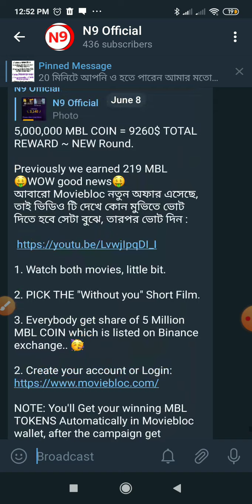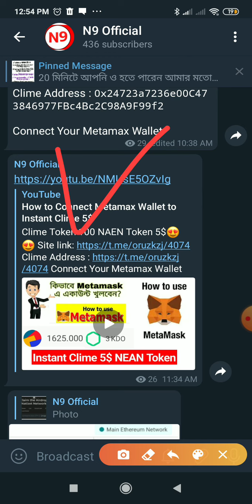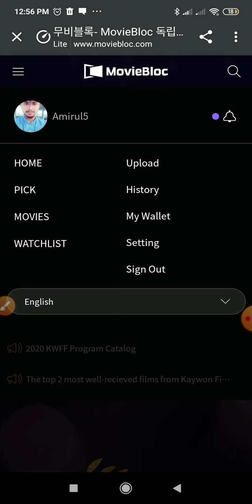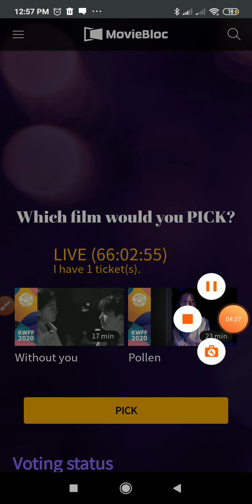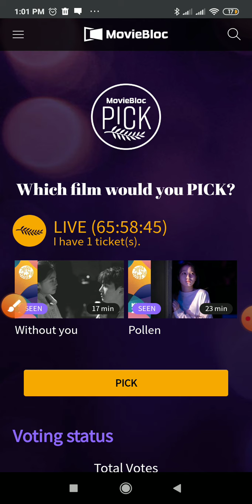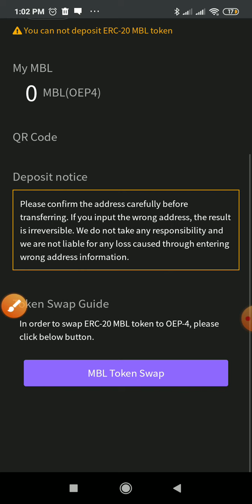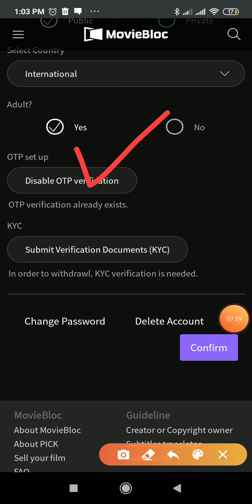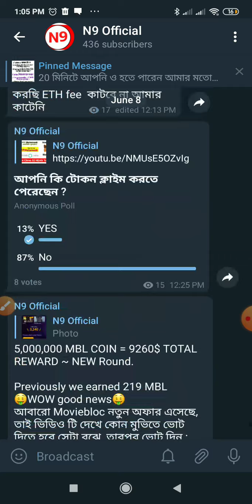"পেমেন্ট প্রুফ দেখে" MovieBloc সাইটে ভোট করুন৷ ২ মিনিট কাজে ২০০ টাকা ইনকাম করুন।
5,000,000 MBL COIN = 9260$ TOTAL REWARD ~ NEW Round.

Previously we earned 219 MBL
🤑WOW good news🤑
আবারো Moviebloc নতুন অফার এসেছে, তাই ভিডিও টি দেখে কোন মুভিতে ভোট দিতে হবে সেটা বুঝে, তারপর ভোট দিন :

2. Create your account or Login

NOTE: You'll Get your winning MBL TOKENS Automatically in Moviebloc wallet, after the campaign get finished.

RATING : ★★★★★

১৫ মিনিট  Airdrops এ কাজ করা শিখুন।
ইনকাম করুন হাজার হাজার টাকা***

কি? ভাবে Google Authenticator Add  করতে হয়  দেখুন এবং শিখুন।

coinmarketCap কি?

টোকেন Buy/Sell  গ্রুপে গিয়ে admin কাছে sell দিয়ে দিন

এ্যাডমিন সাথে লেনদেন করবেন, এতে নির্ভয়ে লেনদেন করতে পারবেন

🇧🇩Bikroy BD 🇧🇩
খুব সহজে জে কোন টকেন সেল করুন

✅buy sell করার আগে অবশ্যই এডমিনদের সহায়তা নিবেন।

KNK online Tipes

আমার সাথে কথা বলতে ইমু তে আসুন

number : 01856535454